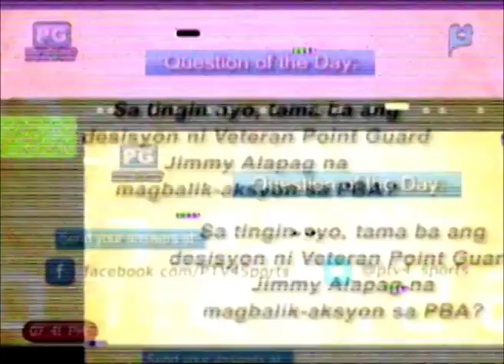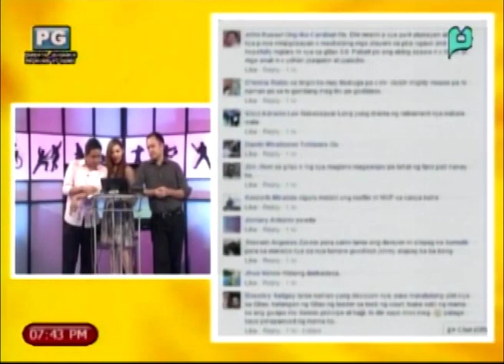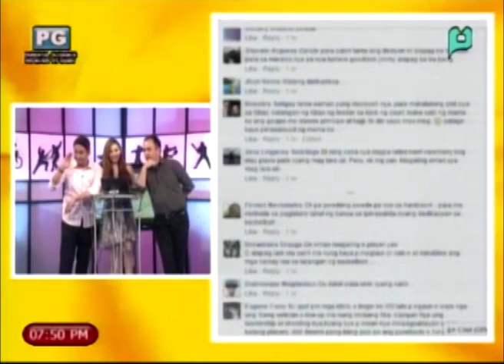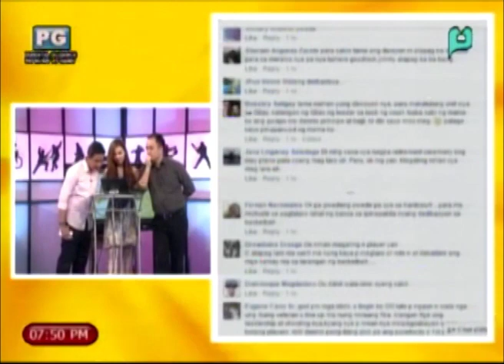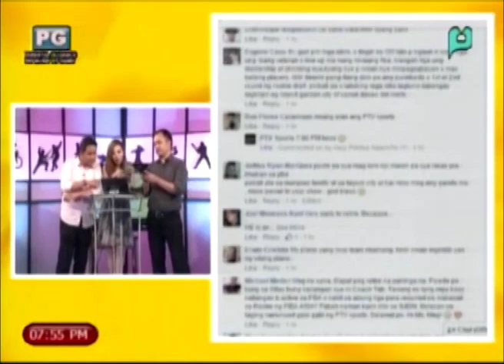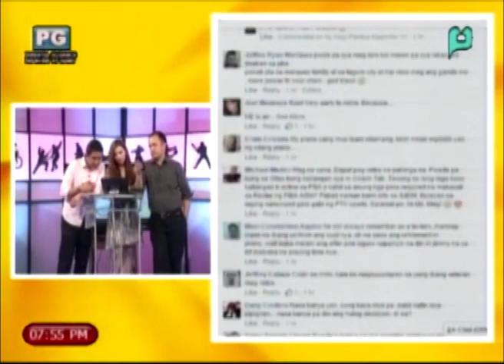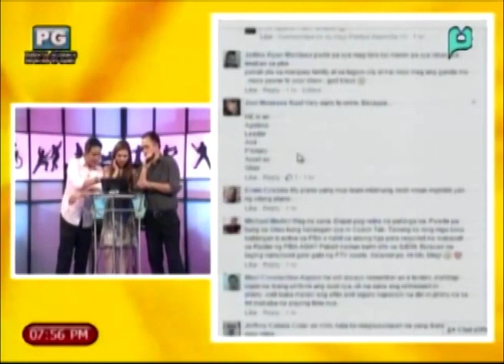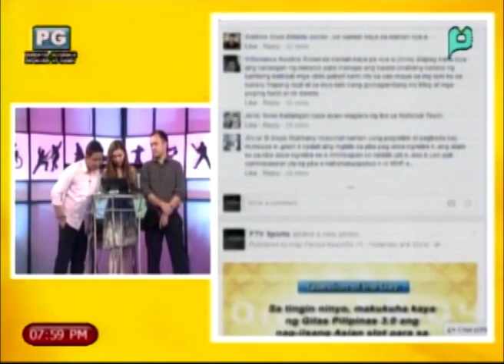PTV Sports - August 11, 2015 (Tuesday)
PTV SPORTS NEW TIMESLOT -► 7:00 PM - 8:00 PM